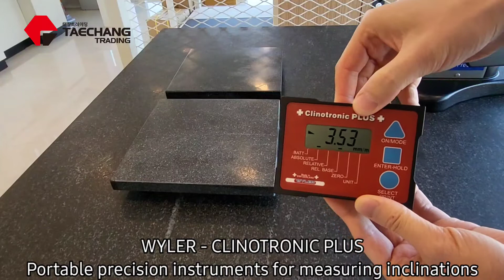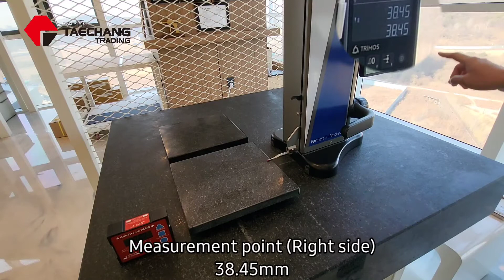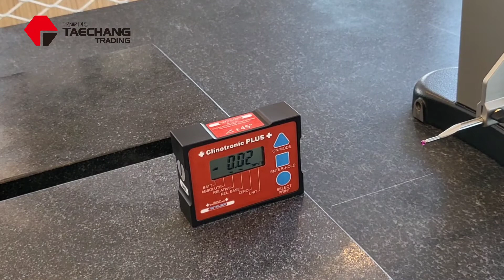WYLER Clinotronic plus : Easy alignment of objects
Clinotronic PLUS is a portable precision instrument for measuring inclinations up to ±45° or up to ±60°.

The compact Clinotronic PLUS inclination measuring instrument is known in the industry for its proven precision and robustness as well as for its versatility.

Its main features are:
Stable aluminum housing, hard anodized
All four sides can be used as measuring bases
Display of measuring value in all standard units
Powered by standard 1.5V batteries, allowing cost-efficient reliability around the world
Option to connect to a PC
As options, magnetic inserts and threaded holes are available
Optional ClinoMASTER allows a precise recalibration on site